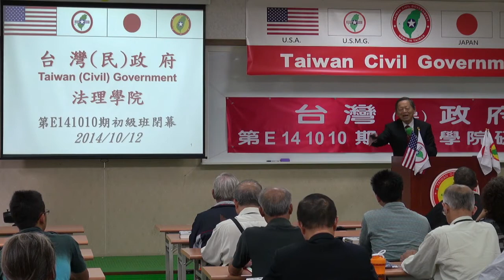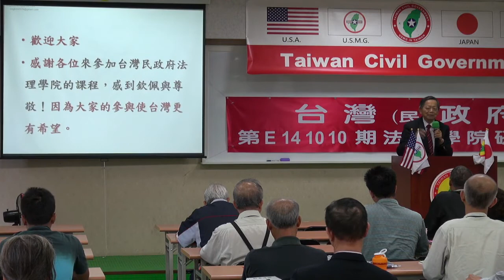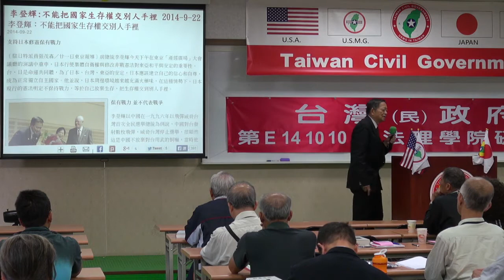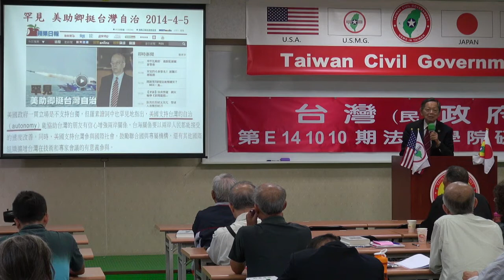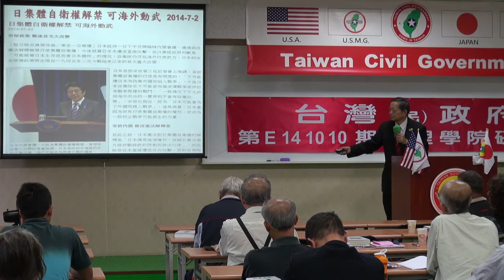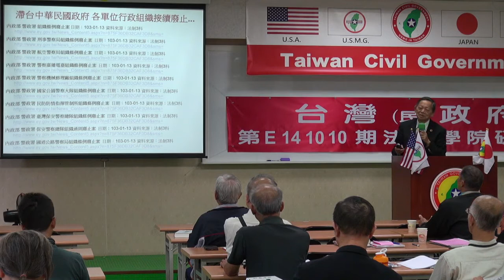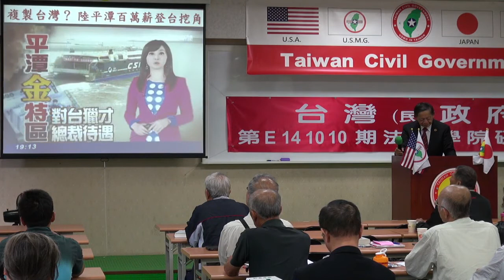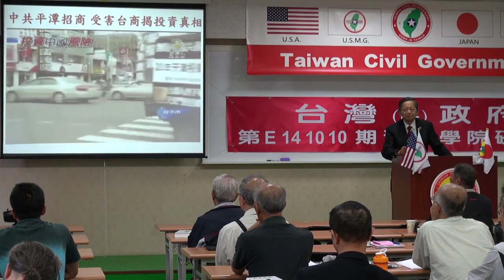141012-10a-閉幕詞-張文彥-台灣(民)政府第E141010期法理學院初級班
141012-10a-閉幕詞-張文彥-台灣(民)政府第E141010期法理學院初級班